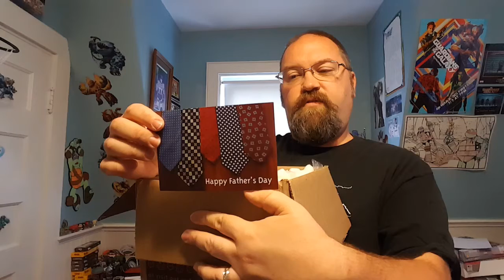A Father's Day Surprise from Dancing Dear Baking Co.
I received an unexpected and tasty surprise from Dancing Deer Baking Company,. As an early Father's Day gift they sent me a very tasty package of baked treats. They even included my favorite cookie.